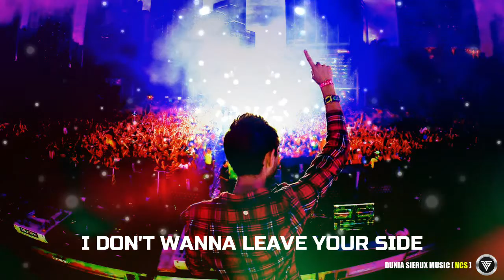Subshock & Evangelos x MIDNIGHT CVLT - Beyond The Skies Lyrics | NCS | Dunia Sierux Music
♫Subshock & Evangelos x MIDNIGHT CVLT - Beyond The Skies Lyrics♫